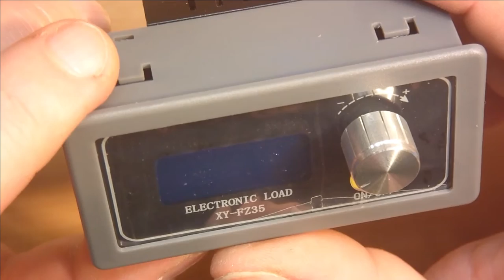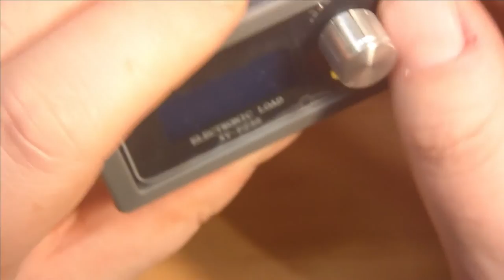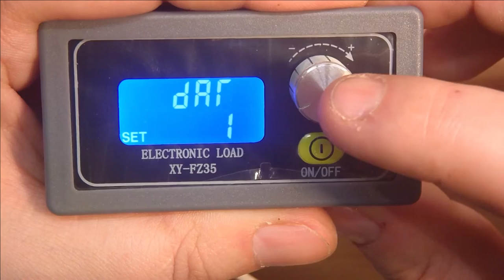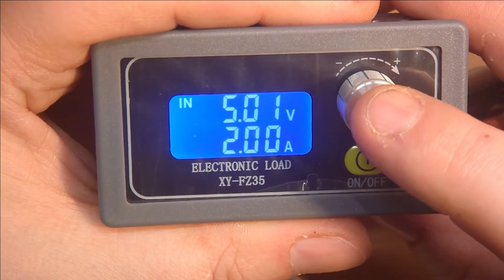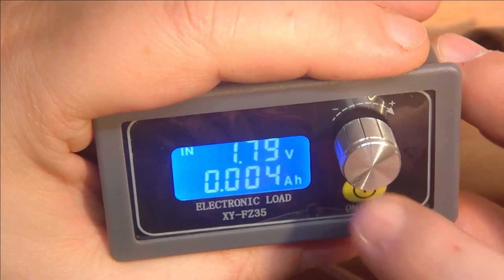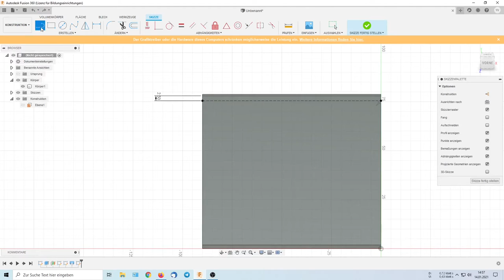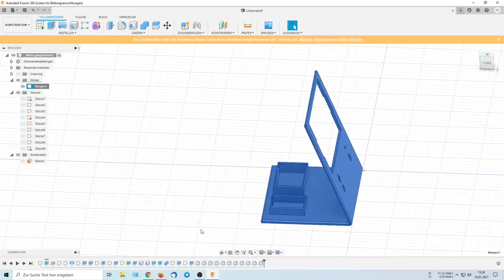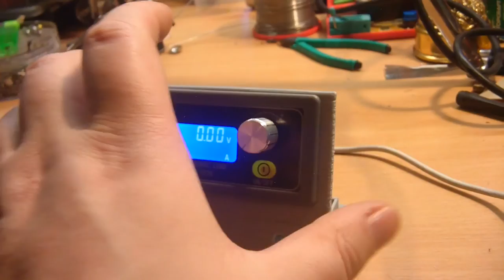Electronic Load XY-FZ35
Leider funktioniert es doch nicht ganz so wie erhofft. Dennoch ist es Brauchbar und wird mir gute dienste leisten.

Heiko Remus
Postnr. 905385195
Packstation 102
23556 Lübeck